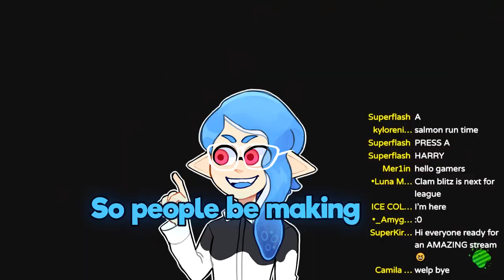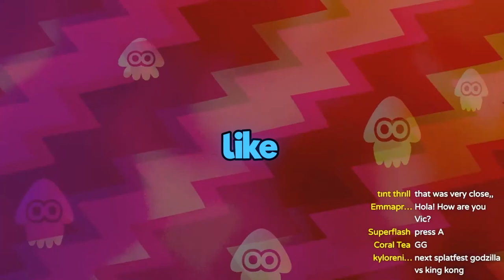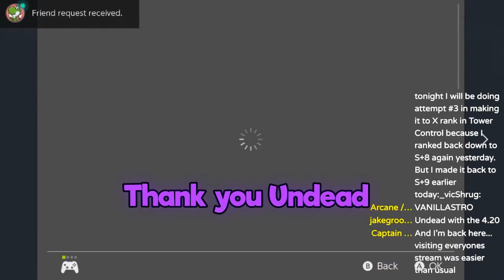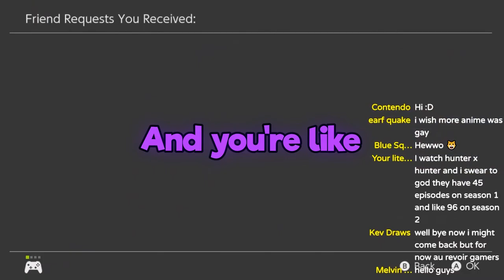Almost Shot at Waffle House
Also @Vicvillon says Booby for @VaskoGames and @CaptainAstronaut

Saturday sometimes